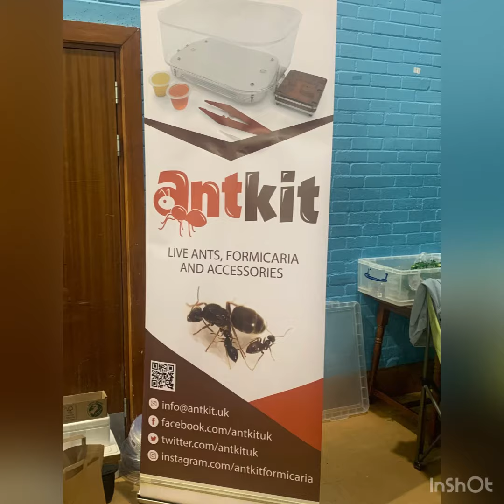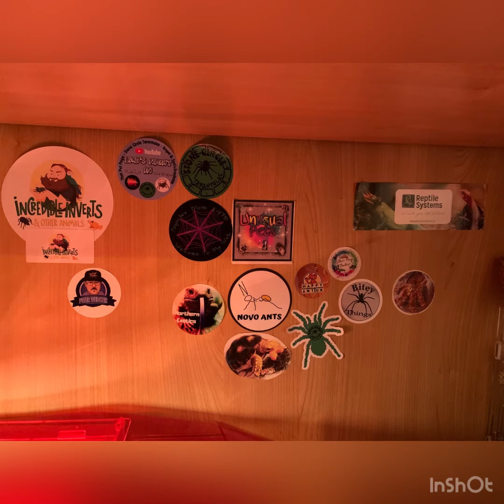Bedford show shorts and fun 😉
Short clips and pictures of a great day at the Bedford invert show.